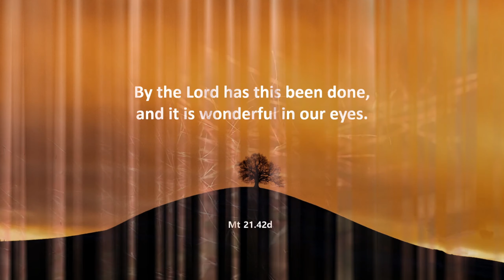[캘리思go!치다] 이는 주님께서 이루신 일, 우리 눈에 놀랍기만 하네. - 마태오21.42d(3/10)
3.인스타그램 팔로우/ 댓글남기기.

4.카카오채널 (부산가톨릭평화방송 채널 가입) / 댓글 남기기.